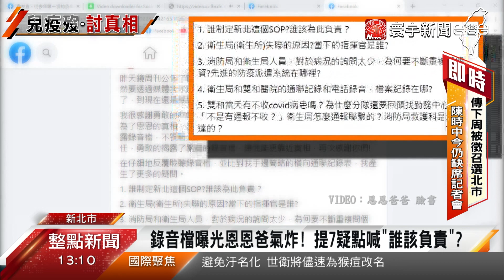恩恩爸再列7大疑點 點名新北2政務官下台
隨著恩恩事件，關鍵的橫向錄音檔曝光，究責的火，也燒向新北市長侯友宜，但昨天上午，他才表示，會負起全責，下午又改口說，要交給司法調查釐清，讓恩恩爸，不滿痛批，說法反覆，根本沒有誠意要負責，昨天深夜也在臉書PO文，提出錄音檔的7大疑點。